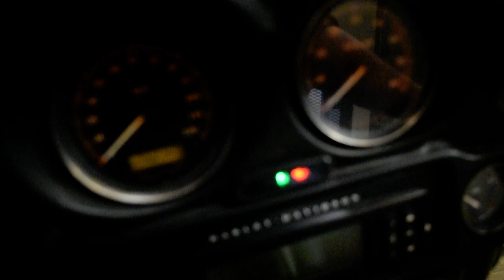2008 Harley-Davidson Ultra Classic | Used motorcycle for sale at Monster Powersports, Wauconda, IL